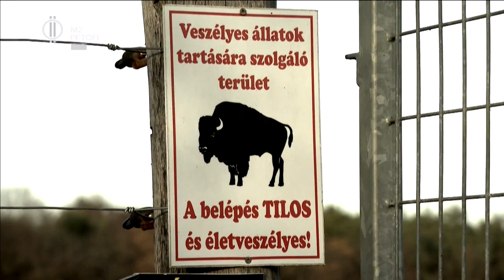Európai bölények az Őrségben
Nem háziasítható vadak, nem mehetsz hozzájuk közel (még szelfizni sem). Az Őrségi Nemzeti Parkban élnek, vadkamerákkal figyelik meg őket a park munkatársai. Az európai bölény az 1920-as években tűnt el a vadonból. A fajt mindössze tizenkét - állatkertekben, vadasparkokban élő - egyed mentette meg a teljes kipusztulástól. A ma élő európai bölények mind az ő leszármazottaik. Gyere bölény-nézőbe az Őrségbe az Én Vagyok Itt!-tel!